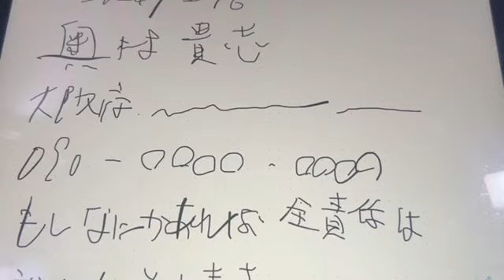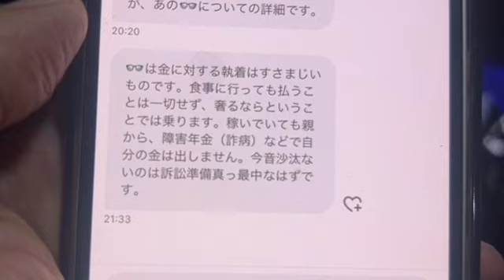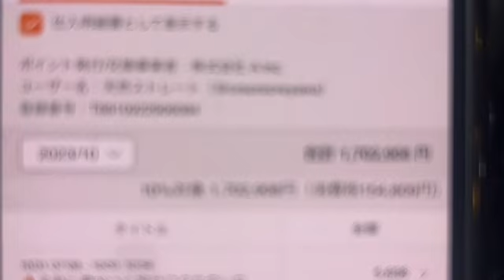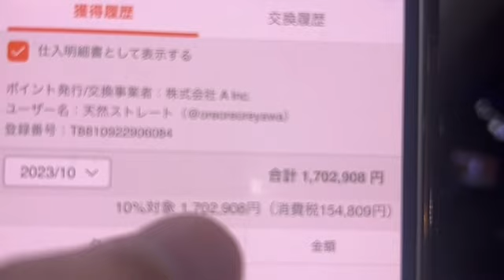アカウント規制が厳しくなった原因・驚愕の月収晒す 天然ストレート